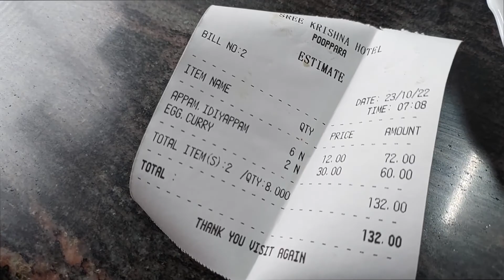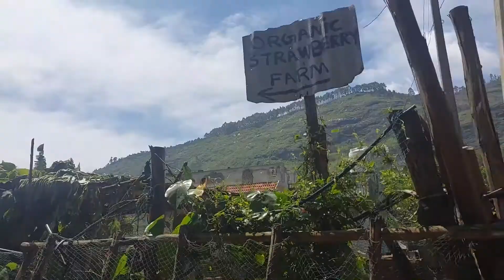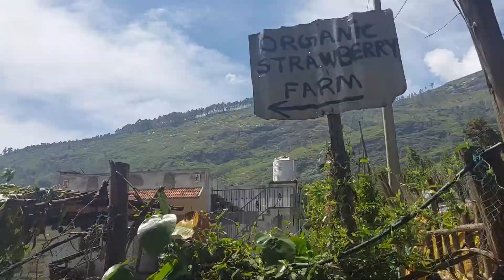5 BEST VATTAVADA PLACES TO VISIT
Vanakam makkalae, We are in Vattavada, Kerala. Vattavada is a beautiful place in Kerala Taminadu border. Vattavada attraction is because of its largest farming village in Munnar, Vattavada is near to Munnar, you can spend a good time in Vattavada and there are lots of budget stays in Vattavada and also camping in Vattavada. Vattavada can be explored via local jeep rides around the village and if you are travelling in budget there is KSRTC bus from munnar to Vattavada in regular intervals.